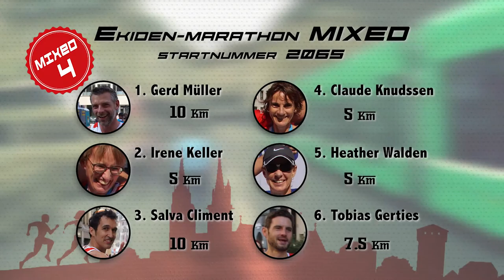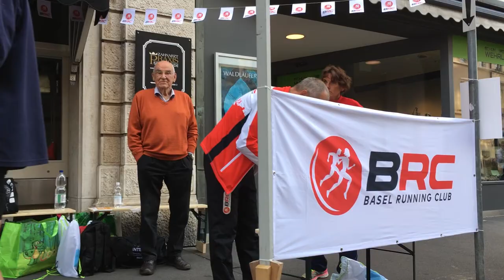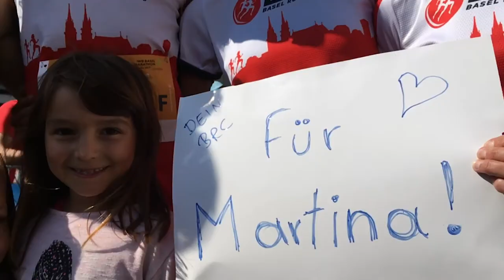BRC by IWB Marathon 2017 - What a day!!!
32 members of Basel Running Club participated in the IWB Basel Marathon (24th September 2017 )

5 teams took part in the Ekiden Marathon and won gold in the men category, gold in the mixed team category and silver in the women category.

1 Ekiden-Marathon Männer: David Keller, Rainer Hauch, Nuno Valente, James Zürcher, Matthias Kunz, Martin Schädle

2 Ekiden-Marathon Masters: Daniel Schwitter, Urs Ulrich, Jason George, Marc Baks, Thomas Gerber, Wolfgang Hauch

3 Ekiden-Marathon Frauen: Sandra Beck, Astrid Beerlage, Serena Teoh, Maren Tritschler, Yvonne Turi, Gudrun Dyck von Gunten

4 Ekiden-Marathon Mixed: Gerd Müller, Irene Keller, Salva Climent, Claude Knudssen, Heather Walden, Tobias Gerteis

5 Ekiden-Marathon Mixed: Christian Kuhn, Anouk Helfenstein, Federico Felizzi, Jessica Singer, Dominik Streicher Gruber, Daniela Abberger

Jose Navarro participated in the 10k run and Sandra Jakob in the Half Marathon and both won gold in his age category.

What a day for BRC!!
 Congratulations!!

Cameras: José Navarro & Fernando Nuñez
Edition: José navarro
Songs: "Big Rock Vocal Hook", "Modern Rock Vocal Hook", "Road Trip Rock"